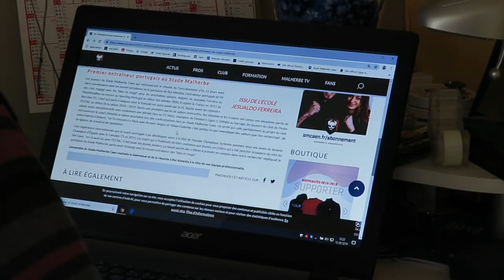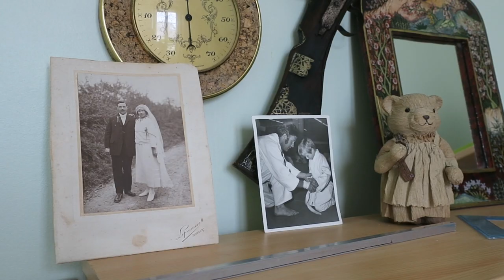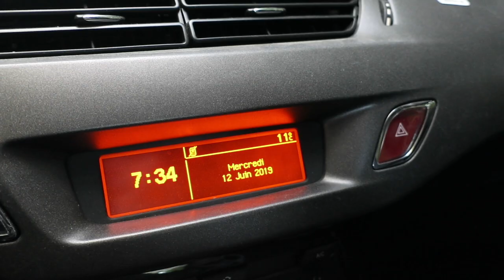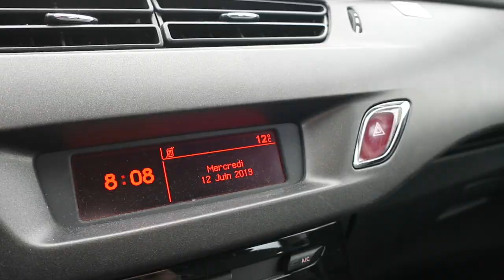Journal filmé 244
Avec : Nathalie, Noémie, Bérénice, Ernest, Jacqueline de la Cotte